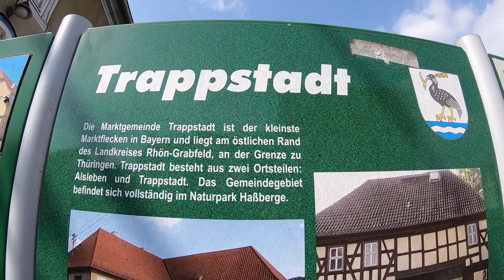D: Trappstadt. Unterfranken. Eindrücke aus der Ortsmitte. April 2022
Markt Trappstadt. Landkreis Rhön-Grabfeld. Unterfranken. Bayern. Bavaria. Eindrücke aus der Ortsmitte. April 2022